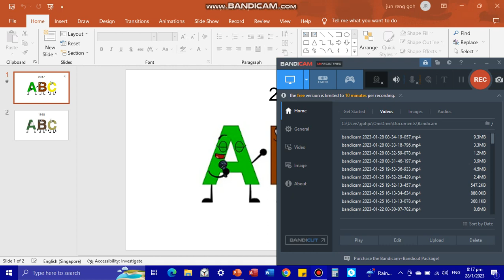JumpStart Now Vs Then